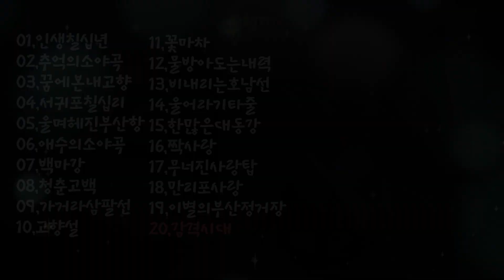조백순 노래모음 ,인생칠십년,추억의소야곡,꿈에본내고향,서귀포칠십리,울며헤진부산항,애수의소야곡,백마강,청춘고백,가거라삼팔선,고향설,꽃마차,물방아도는내력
구간이동 타임코드
[00:00] 01,인생칠십년
[03:23] 02,추억의소야곡
[07:17] 03,꿈에본내고향
[10:16] 04,서귀포칠십리
[13:50] 05,울며헤진부산항
[16:50] 06,애수의소야곡
[20:37] 07,백마강
[23:58] 08,청춘고백
[26:42] 09,가거라삼팔선
[29:36] 10,고향설
[32:57] 11,꽃마차
[35:42] 12,물방아도는내력
[38:25] 13,비내리는호남선
[41:10] 14,울어라기타줄
[44:01] 15,한많은대동강
[47:01] 16,짝사랑
[50:06] 17,무너진사랑탑
[52:40] 18,만리포사랑
[54:25] 19,이별의부산정거장
[57:11] 20,감격시대